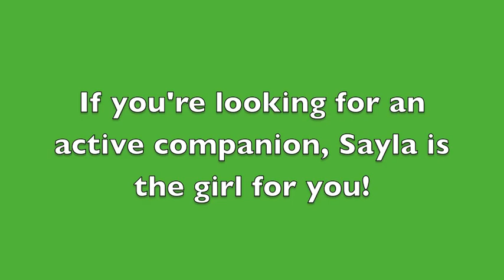Sayla, a 1 year old Labrador Retriever mix available for adoption at the Wisconsin Humane Society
Sayla, a 1 year old Labrador Retriever mix available for adoption at the Wisconsin Humane Society – Milwaukee Campus.